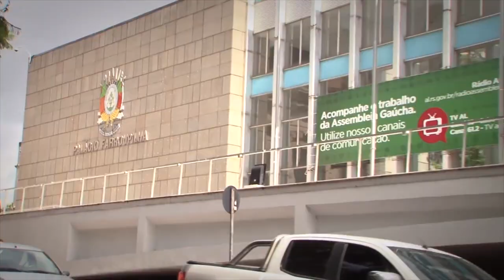Sartori e Leite tem novo encontro para tratar do Regime de Recuperação Fiscal